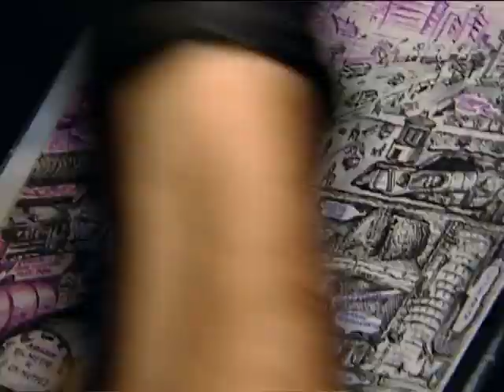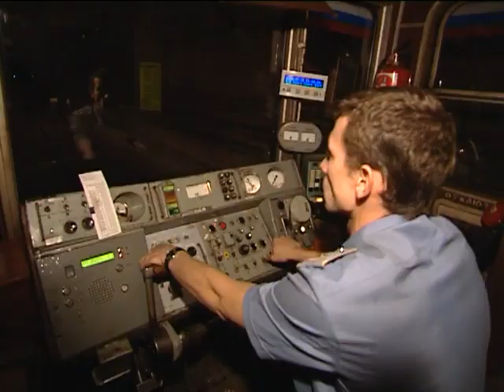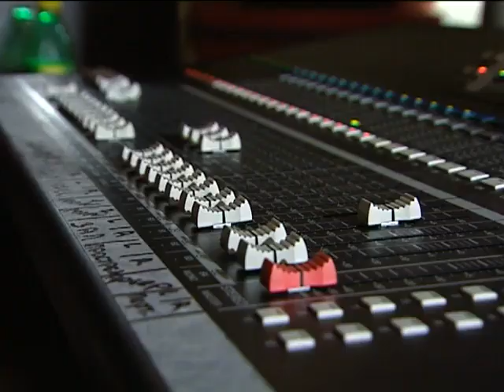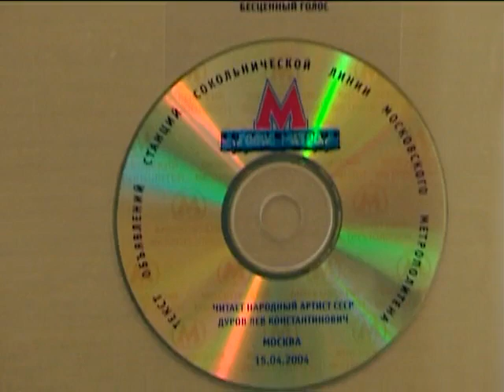Moscow metro 2